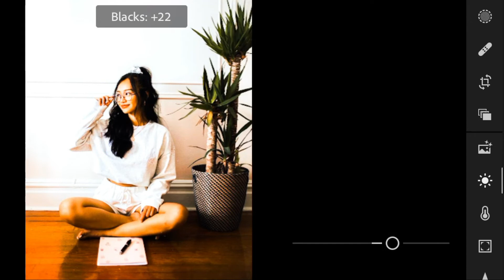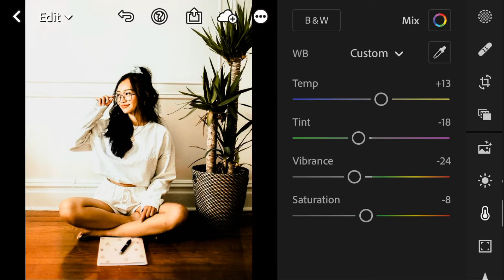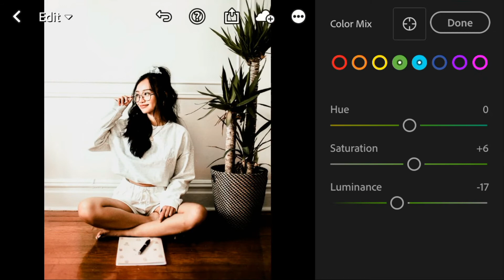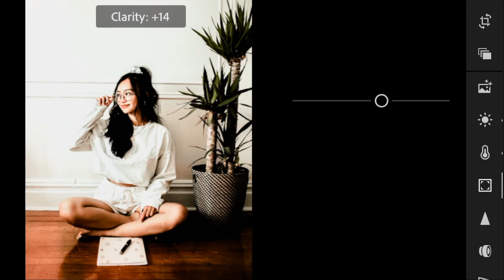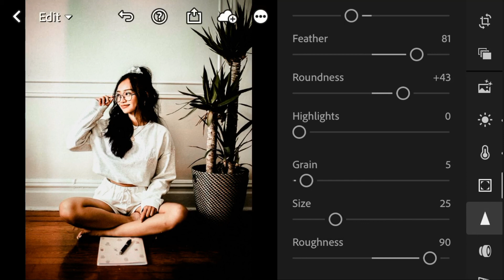Disposable Inspired Lightroom Mobile Preset FREE dng file download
Disposable Inspired Preset
FREE Lightroom Mobile Preset Tutorial

𝗛𝗢𝗪 𝗧𝗢 𝗚𝗘𝗧 𝗣𝗥𝗘𝗦𝗘𝗧:
Option 1: Follow the adjustments manually.
Option 2: Download the DNG.

TERM OF USE:
Please add my name when using the preset [ atjessyca ]